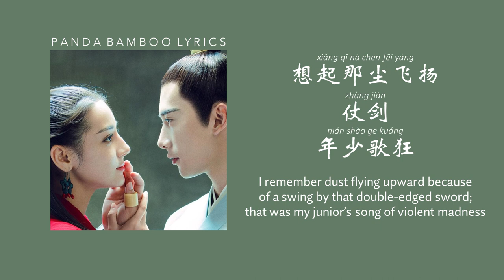Incredulous Laugh • Liu Ruilin [ENG/PINYIN/CHI]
Song: Incredulous Laugh 一笑荒唐
Artist: Liu Ruilin / Wayne Liu 劉芮麟
Drama: The Flame’s Daughter 烈火如歌
Translated By: panda bamboo

THE FLAME’S DAUGHTER OST